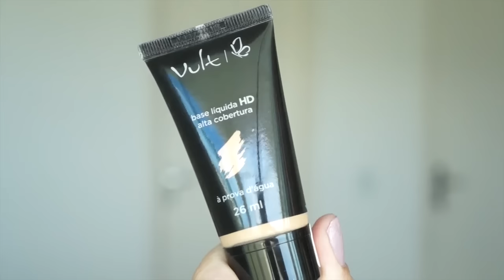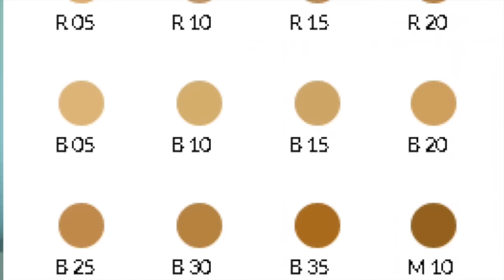RESENHA DA BASE HD ALTA COBERTURA VULT + COMPARAÇÕES